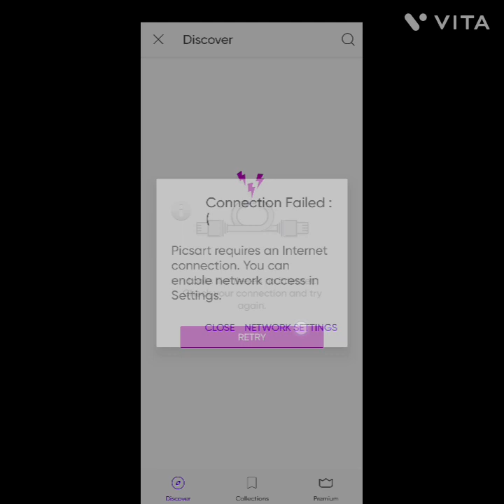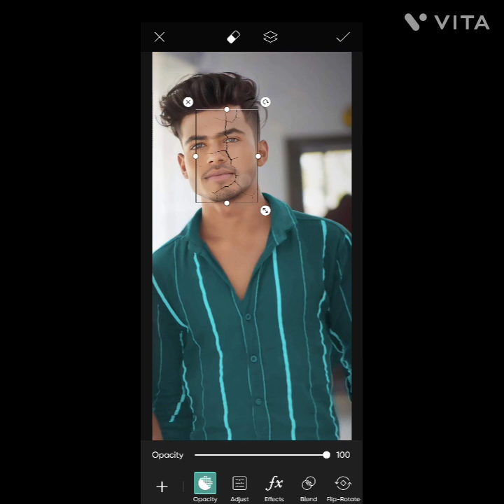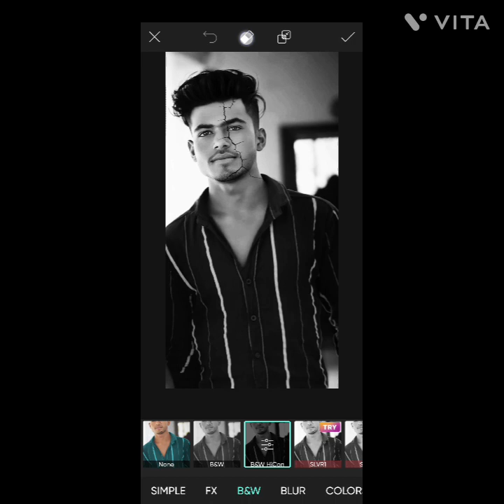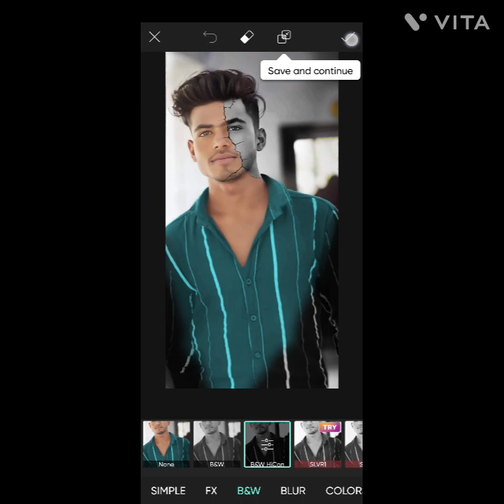creak# photo editing for picsart